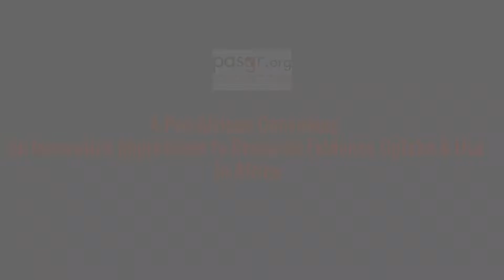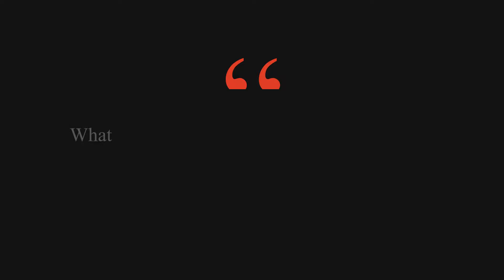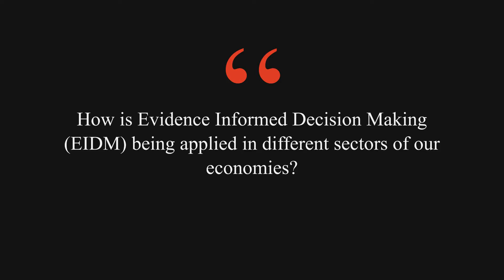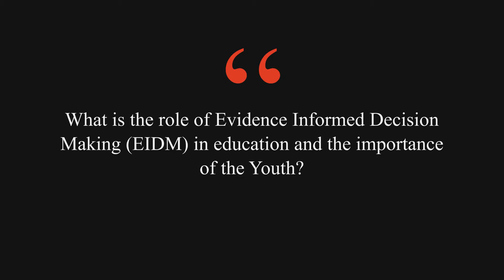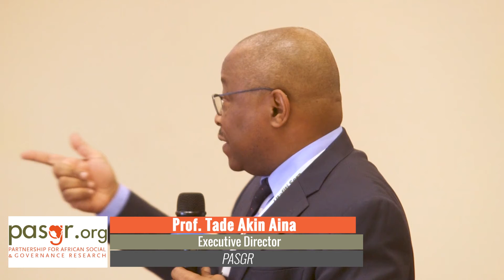A Pan-African Convening on Innovative Approaches to Research Evidence Uptake & Use in Africa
This convening brought together 120 participants including; practitioners, researchers, scientists, activists, government officials, and policymakers,  that considered and discussed the potential transformation that a strong African ecosystem of evidence-driven by communities of interest can bring to bear.